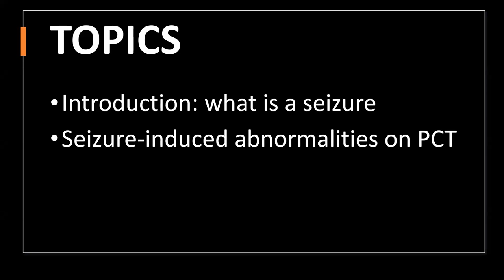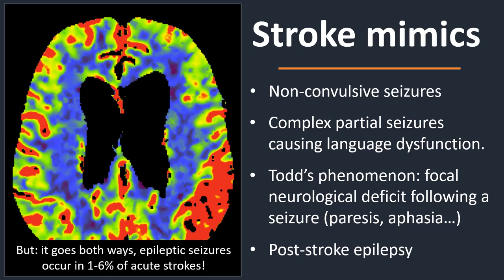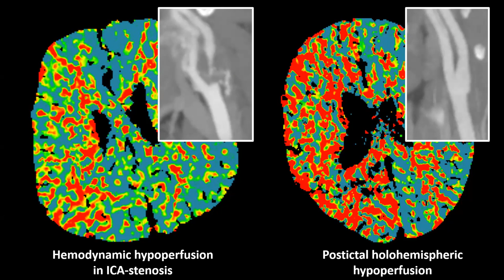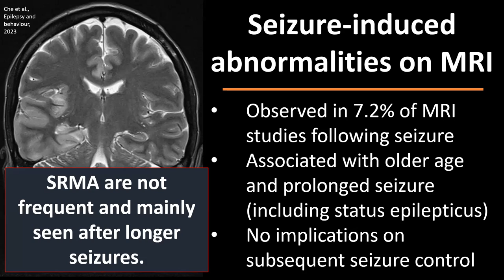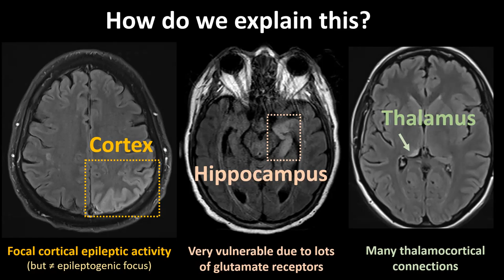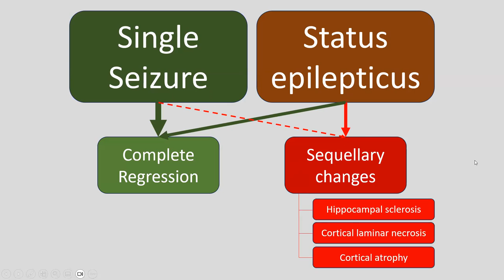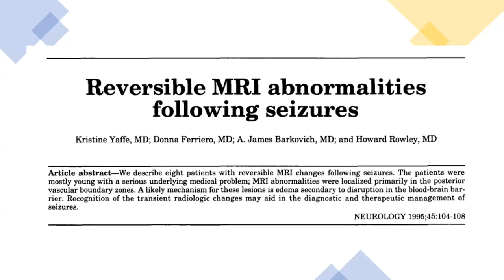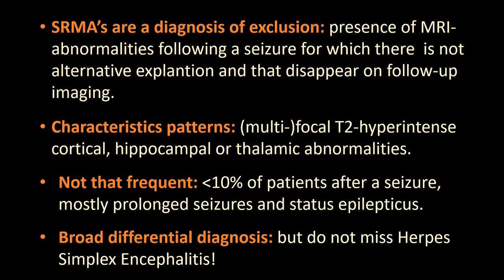The Seizing Brain - Seizure-induced imaging abnormalities on perfusion-CT and MRI.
(This turned out waaaaaaay longer than expected and I'm talking pretty fast even, so I'll probably break it down in several shorter videos later on. For those of you who still want to give it a go, here is the complete version, problably a temporary version. Will probalby take it down later and replace it with something more to the point.)

0:00 - Starting up and topics

0:37 - Part 1: Introduction

8:20 - Part 2: Seizure-related abnormalities on perfusion-CT
12:38 - Hypoperfusion and hyperperfusion
15:18 - Seizure-induced hyperperfusion pattern
16:37 - Seizure-induced hypoperfusion patterns
19:52 - Differential diagnosis of postictal hypoperfusion: stroke and carotid stenosis
25:59 - How to explain these perfusion patterns?

34:52 - Part 3: Seizure related abnormalties on MRI (SMRA's)
35:12 - Typical location and appearance of SMRA's
49:50 - Other MRI abnormalities in SMRA's
55:20 - Temporal evolution of SMRA's
01:01:22 - Differential Diagnosis
01:15:49 - NORSE and FIRES

01:23:28 - Key Messages